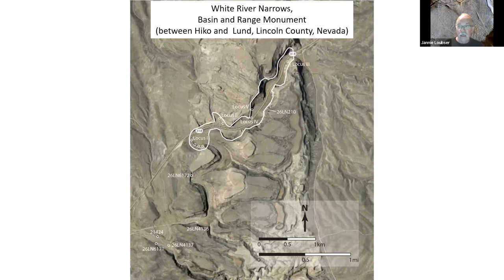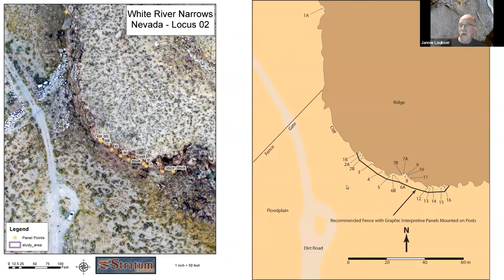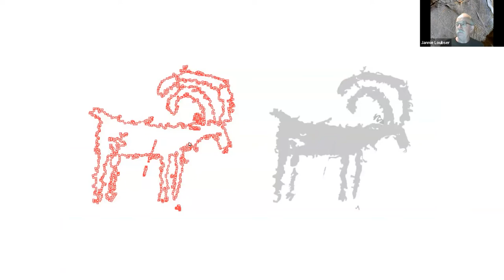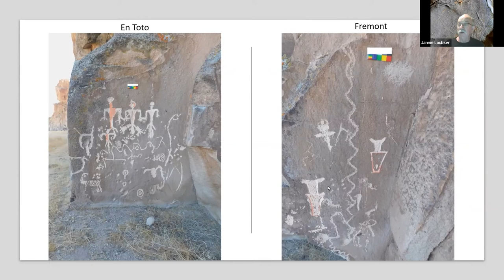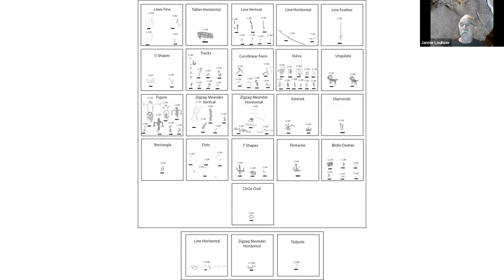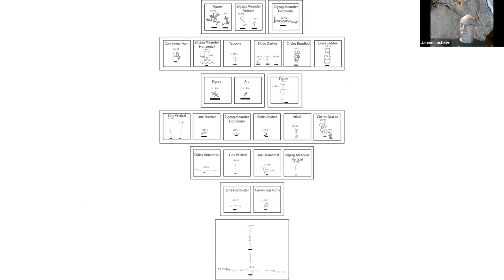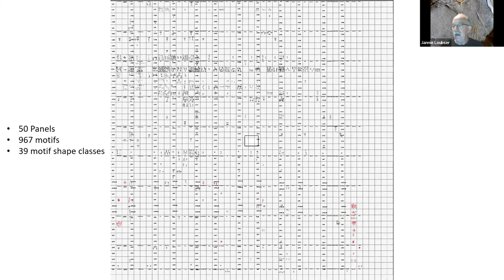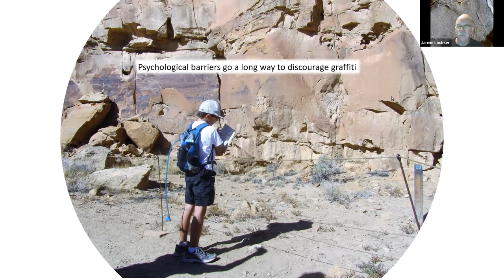Places with Rock Imagery at White River Narrows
This video is a recording of our monthly speaker series hosted by Nevadans for Cultural Preservation and the Nevada Site Stewardship Program.

Presented by:
Jannie Loubser
PhD, RPA Archaeologist/Rock Art Specialist at Stratum Unlimited LLC

Description:
Using examples from the White River Narrows, Lincoln County, Nevada, the main aim of the talk is to show that the recording of rock imagery goes beyond individual images and considers the relationship between the images and the rock surfaces too. From a conservation point of view the observation and recording of the rock surface at various scales of inclusion help assess the physical condition of the rock and the imagery it supports. From an archaeological perspective, the overlap between images and the rock surface and between different images can reveal interesting information on image placement and image sequences. Whereas condition assessments help inform site conservation and management recommendations, creating thumbnails for each individual motif helps with repeatable comparison within and between sites. Trends in repeated overlap sequences between pairs of motifs over a wide area may help create a regional syntax and/or chronology of imagery.